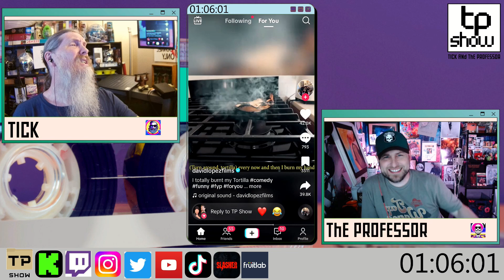Turn It Up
Join us almost every Tuesday night live starting at 8 pm est.